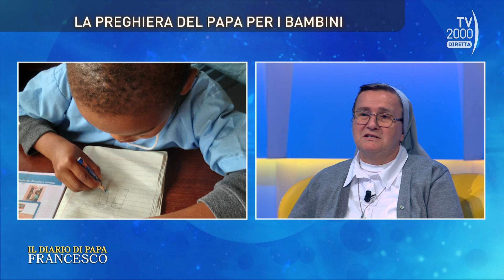Il Diario di Papa Francesco, 8 novembre 2022 - La preghiera del papa per i bambini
L’intenzione di preghiera di Papa Francesco per il mese di novembre è dedicata ai bambini, in particolare a quelli che si trovano in condizioni di povertà, di abbandono e di sfruttamento. Ne parliamo al Diario con due religiosi che nei luoghi più poveri e dimenticati del mondo dedicano la loro vita per garantire una casa, un’istruzione e un futuro ai bambini. In studio suor Zvonka Mikec, dell’Istituto Figlie di Maria Ausiliatrice, missionaria in Africa. In collegamento skype: Padre Aurelio Gazzera missionario carmelitano che guida una missione a Bozoum nella Repubblica Centrafricana.

Il Diario di Papa Francesco è in diretta dal lunedì al venerdì alle 17.30 su TV2000 | Canale 28 – 157 Sky